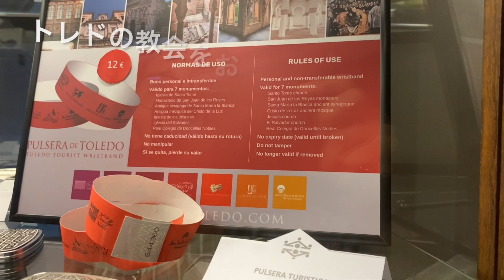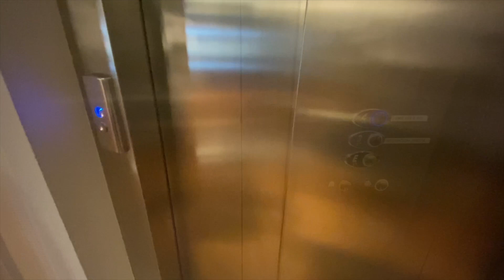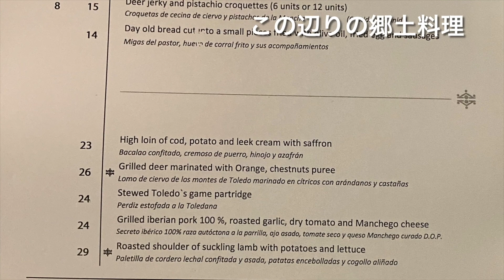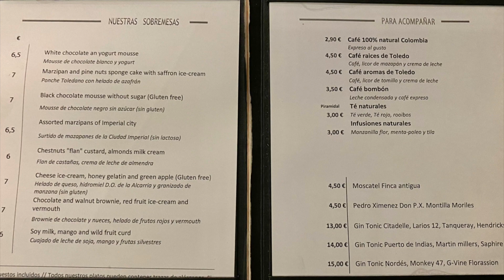🇪🇸スペイン・マドリード旅③トレド編 「パラドール滞在記」世界遺産の中世の街並みをのぞむ絶景❗️夜景を見ながらレストランでスペイン料理のディナー。お部屋から時とともに移り変わる景色を堪能❗️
「パラドール デ トレド」宿泊記①〜お部屋から時間とともに移りゆく世界遺産の街を一望〜Parador de Toledo/おすすめ4つ星ホテル/スペイン旅行